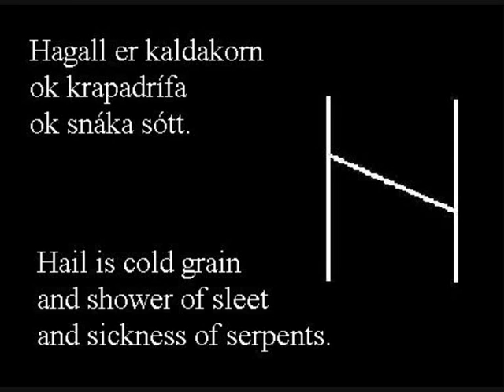Hagall - Wardruna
lyrics:
Halghrið slær,
Hógg i aks!
Deyr einn,
spirar einn.

The text on in the video is from a scaldic poem to the runic letters. Each rune had its own meaning and history. The text is on Old norse plus English translation